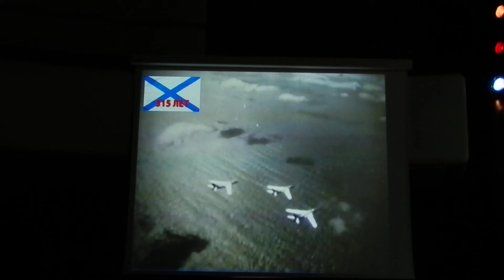315 лет Российскому флоту - 019